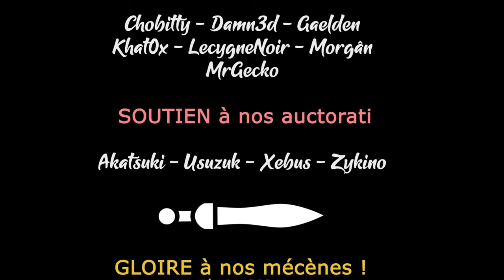#11 - Merci le passage de tour - TW WARHAMMER 3 [FR]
Akatsuki se lance un défi avec Archaon pour jouer la Fin Des Temps.
Objectif : vassaliser le maximum de guerriers du Chaos et de Norse, pour encore plus de violence !

🎮 : Total War Wharammer 3
Soutenez la chaine et profitez de réductions en achetant chez notre partenaire !

- Ardarin
- Broudaff
- Glentharil
- Le Baron d'Onyx
- Mallevin
- Mangazore
- Mazamara
- Zmoi6